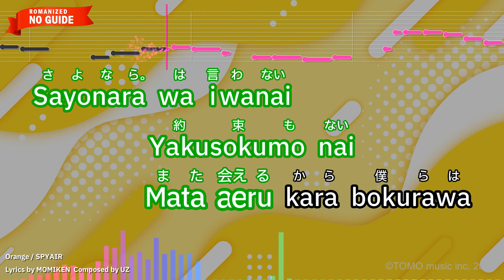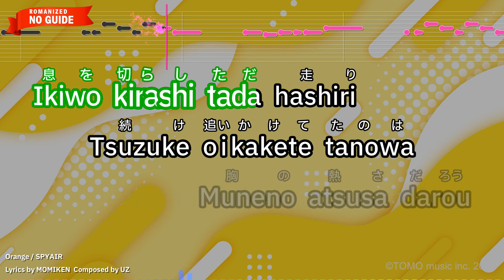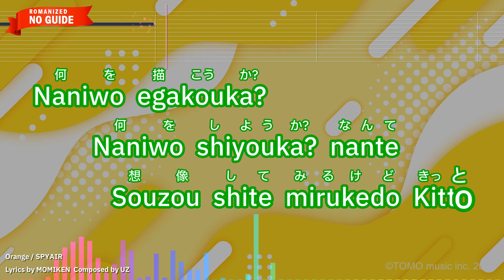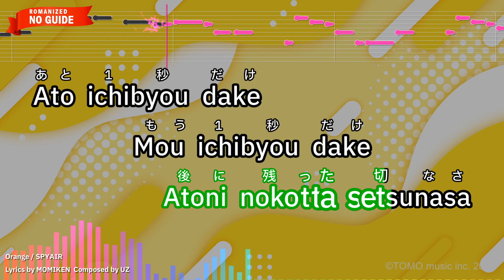Orange – SPYAIR (Romaji Karaoke no guide)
【Japanese title】オレンジ - SPYAIR
【Animation Program】Haikyu!!
【Songwriter】UZ/MOMIKEN
【Romanized Lyrics】
Sayonara wa iwanai
Yakusokumo nai
Mata aeru kara bokurawa

Orange wo sukoshi kajiru
Chiheisen
Amazuppai hikari mabushikute

Suberi dasu aseto hibiita koe
Tataki aeta kata
Warai atte naite

Asue mukau
Orange irono sorae
Habataite iku

Ato ichibyou dake mou ichibyou dake
Nante oshimu youna imaga
Kitto

Chiisana senakani
Ookina yumewo nosete
Kokomade kitan dayo

Omoi doorino mirai
Dakeja naikedo
Tanoshi katta yone subetega

Ikiwo kirashi tada hashiri
Tsuzuke oikakete tanowa
Muneno atsusa darou

Mou ikkaino nai.
Sonna tokiga
Zutto tsunagatteku youni

Naniwo egakouka?
Naniwo shiyouka? nante
Souzou shite mirukedo Kitto

Kitto

Tashikana koto datte
Itsuka wakaru kara

Machigattemo iiyo
Kowagara naide
Kimiwa kimide ii Oh

Sukoshi nigai orange no you
Atoni nokotta setsunasa

Ato ichibyou dake
Mou ichibyou dake
Nante oshimi nagara yukuyo

Kagirareta tokiga itsuka
Fuini koishiku nattemo

Tachi domara naide
Furi kaera naide

Kimiwa susunde ikeba iindayo
Kitto

Kitto